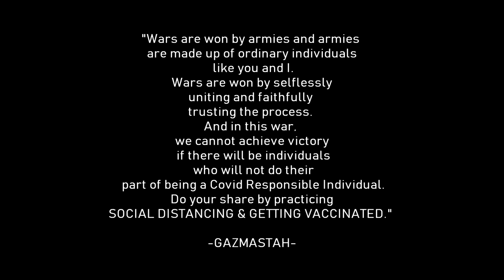Hope by GAZMASTAH feat. AGZ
An inspirational song of hope written and produced by Gus Magalona Avecilla with son Angelo Gabriel Avecilla.

Credits🤩🤩🤩:

Artist/s: Gazmastah & AGZ
Video: J. III